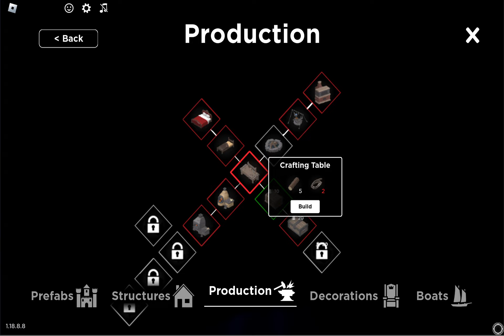Roblox Surval Game ep 14